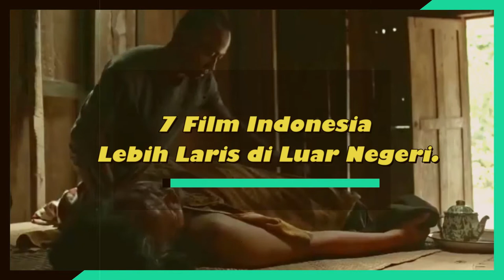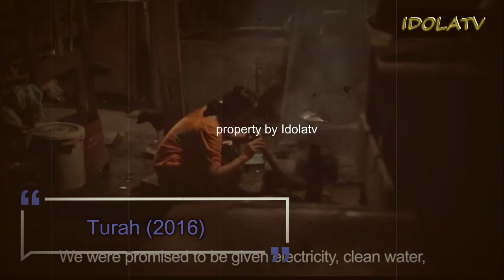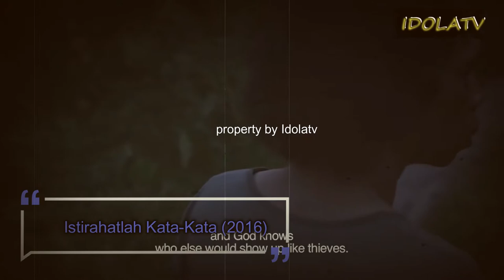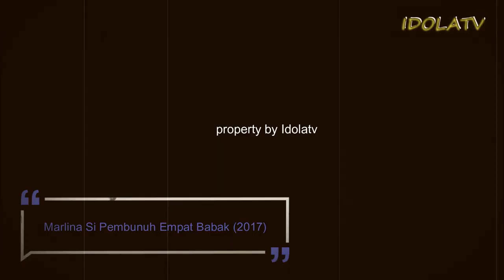7 Film Indonesia yang Lebih Laris di Luar Negeri